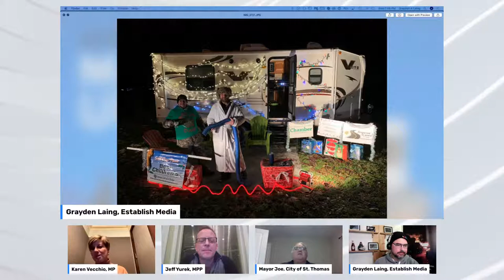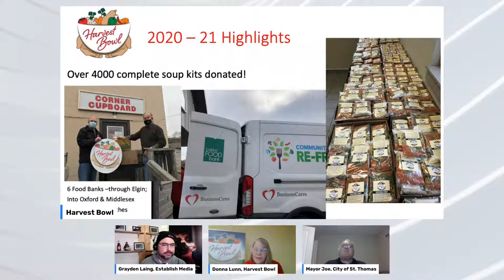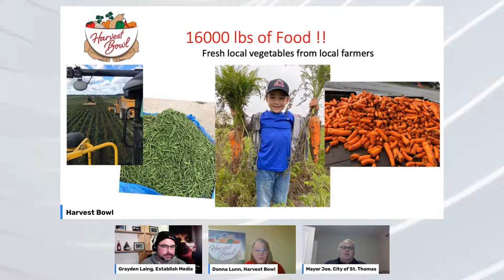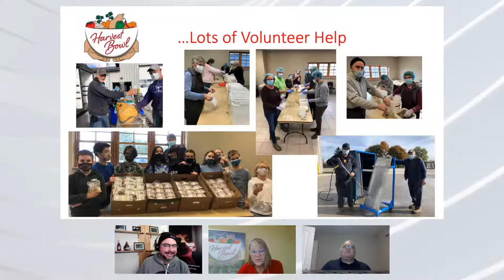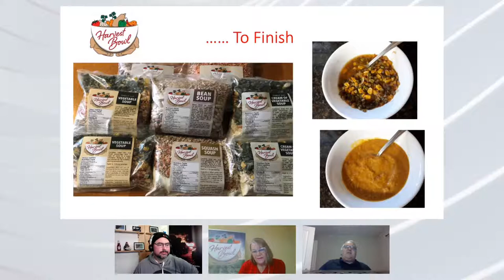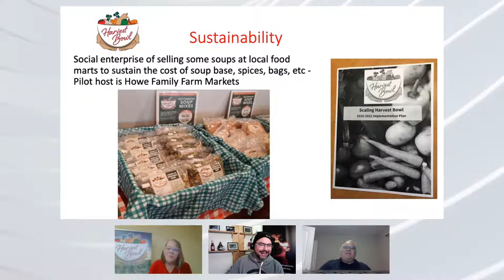Mayor's Update - Nov 24, 2021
Mayor's Update - Nov 24

Thanks to Joe Preston - Mayor ST.Thomas Ontario for joining us today for this update.

Also, thanks to our special guests Karen Vecchio, Elgin-Middlesex-London & Jeff Yurek who will give us the low down on the plans for "A Magical Christmas", the stationary Christmas parade in Pinafore Park. Then, Donna Lunn is going to share about Harvest Bowl and about how they work with producers to save food and turn it into soup kits for local folks in need!
Following that, we'll get a city update. Let us know if there is anything that you'd like to ask the Mayor! See you live at 7:30pm tonight!

Have something you would like us to share or ask about? Fire us a message.

Do you enjoy the shows and community coverage? Every dollar helps us to be able to cover more events! When we get to $1000/mth we'll add on another show!
Shebaz's Shawarma & Falafel - If you haven't tried their shawarma, falafel, and Indian cuisine (or *shawarma fries*) - you are truly missing out! They are now at 43 Ross Street and look forward to serving you from a safe distance at their new location - so come with a mask, an appetite, and a smile!

Redding Designs Inc - Custom Website Design Studio will take your website from start to finish and it will be developed by amazing graphic designers and programmers, ensuring that your site will be awesome! They are located at 555 Talbot Street East, Aylmer.

Streamliners Espresso Bar features world renown Las Chicas Del Café coffee and has the sweetest Baristas in town! Their 767 Talbot Street Is open for take out! Check out their new drink and food menu - they still have your old favourites along with some new features to dazzle your taste buds!

Hush Hair Boutique and HUSH for Men are devoted to enhancing your overall well-being through a variety of professional services offered in their unique salon environment at 399 Talbot Street.

Laing Studios is located in downtown St. Thomas and run by artist Grayden Laing. If you would like a custom portrait of your family, pet, or residence, he is currently taking painting commissions. To see new works, you can also follow Laing Studios on Instagram
Are you a business that would like to help sponsor this show or another one that we produce?